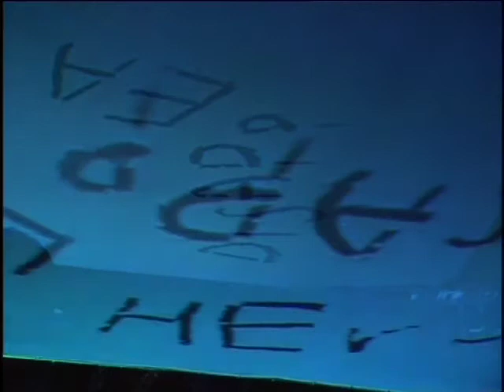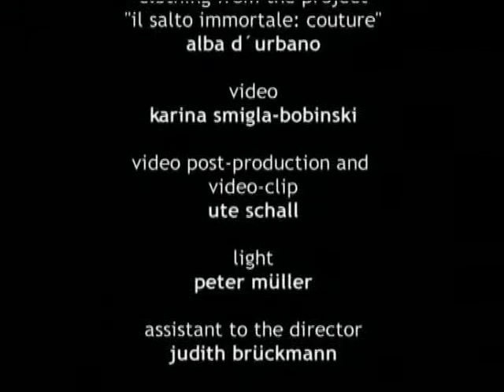see and be scene - a cat walk banquet - (2000) Official Trailer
Inspired by Bret Easton Ellis' novel "Glamourama", in which everything is presentation and hype - the body, the sex, the information, the fashion, the product - this extremely intimate piece was created for the Berlin Festspiele in the grand House of German Commerce. From the sexual body to the destruction of the body, all it takes is a smile. The audience sits at a 16 metre-long table on which 3 female Asian dancers dance out their erotic fantasies. Even that which is close enough to touch is illusory. The dancers' bodies bear prints of a naked female body by visual artist Alba D'Urbano, and their glances are diverted by reflective plates; seducing, arousing and irritating the audience.

CONCEPT, STAGE, DIRECTION: HELENA WALDMANN
MUSIC AND LIVE PERCUSSION: ARIK HAYUT
CHOREOGRAPHY: HELENA WALDMANN UND CHRIS HO CHAU WAH
COUTURE-CLOTHES OUT OF THE PROJECT ‘IL SARTO IMMORTALE’: ALBA D'URBANO
VIDEO: KARINA SMIGLA-BOBINSKI
VIDEO POST-PRODUCTION: UTE SCHALL
LIGHT DESIGN: PETER MüLLER
COATS: ULLA BRENNECKE
SPECIAL CLOTHS: NINA LEPILINA

PREMIERE: JULY 27, 2000 BERLINER FESTSPIELE
LENGTH OF PERFORMANCE: 60 MIN
ON STAGE: 3 FEMALE DANCERS AND ONE MUSICIAN

see and be scene is a project of Berliner Festspiele: Berlin Offene Stadt ‘Spiel-Räume’, Frankfurt Zweitausend Podewil Berlin;
supported by Dezernat für Kultur und Freizeit der Stadt Frankfurt am Main;
Senatsverwaltung für Forschung, Wissenschaft und Kultur, Berlin; Hessisches Ministerium für Wissenschaft und Kunst;
Nassauische Sparkassen Stiftung ‘Initiative und Leistung’